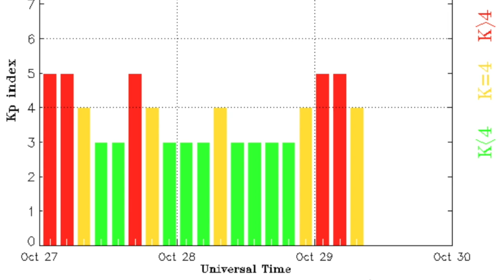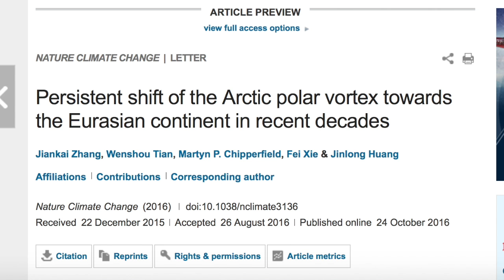Stars Collide, Satellite Harmed by SpaceWeather | S0 News Oct.29.2016